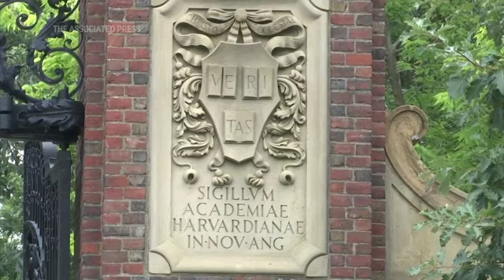Goodbye No. 2 Pencils, SATs go digital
The administrators of the SAT say the exam will move from paper and pencil to a digital format. They say the shift will boost the test's relevancy in an increasingly test-optional college admissions landscape. (Jan. 25)